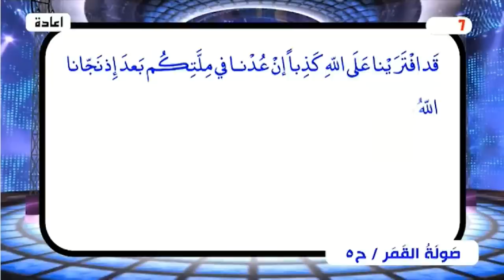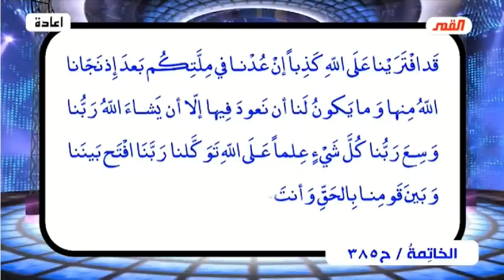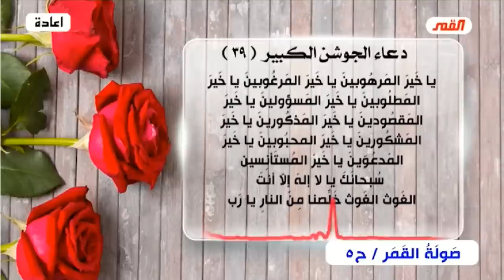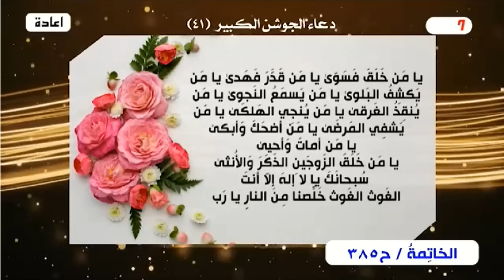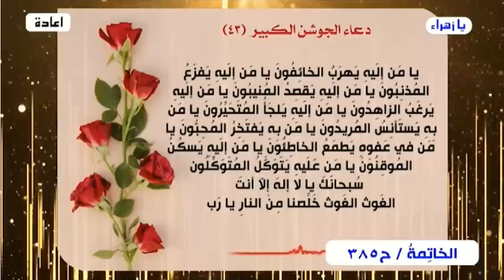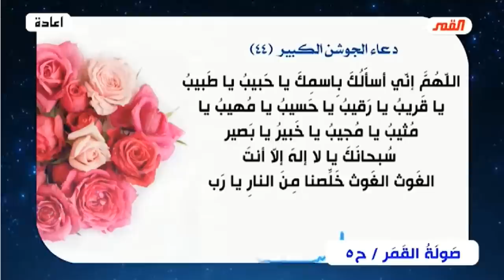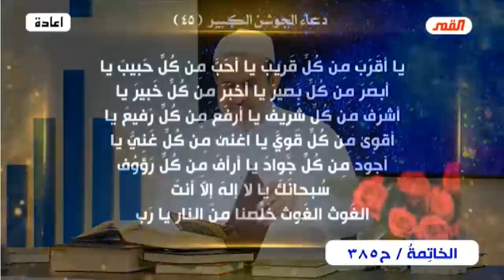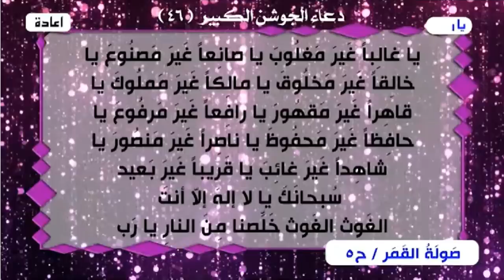صولة القمر💙 مجموعة الحلقات الأخيرة من (برنامج الخاتمة)💙الحلقة 385💙عبد الحليم الغزي